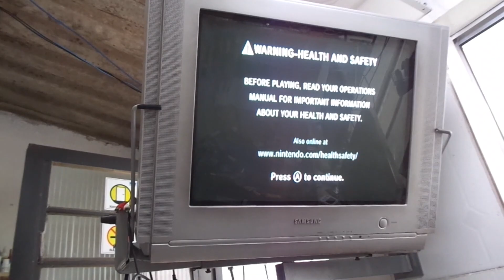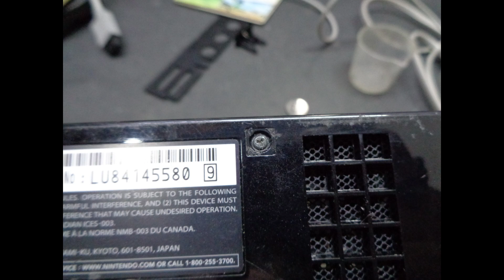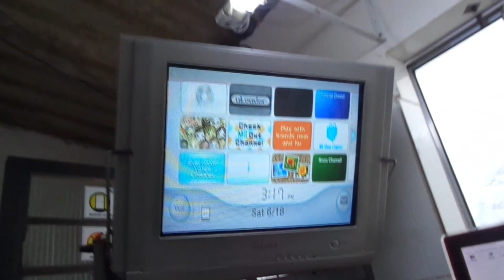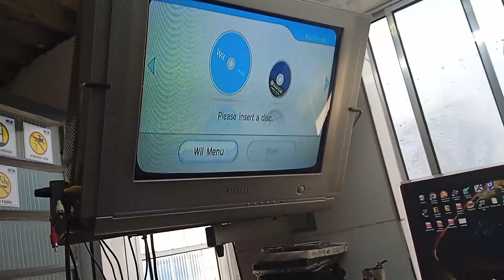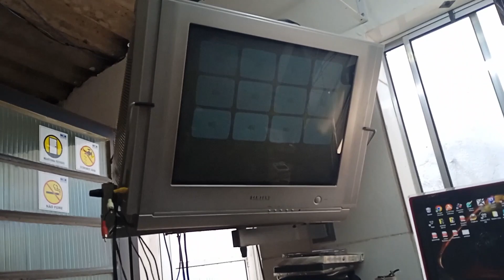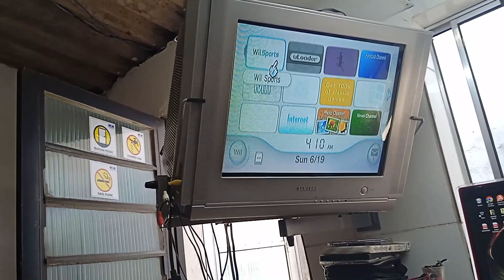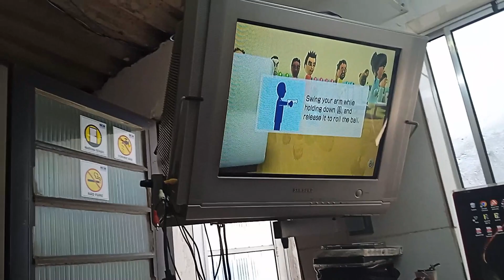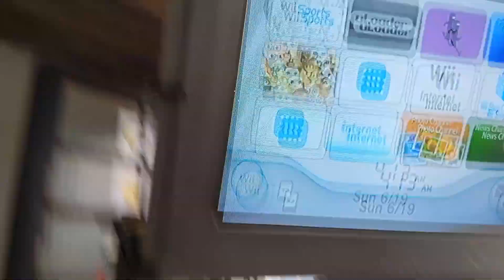Nintendo Wii (Objeto interno não identificado)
Atenção : Quer Ganhar Dinheiro com Sua Internet acesse honeygain lnk abaixo

Atenção : Aprenda a criar artes e animações 3D profissionais para games!

Atenção : Formação técnica em Manutenção de notebook - do básico ao profissional

Atenção : Curso de Desmontagem, Montagem e Limpeza de
Notebooks do básico ao profissional em poucos passos!